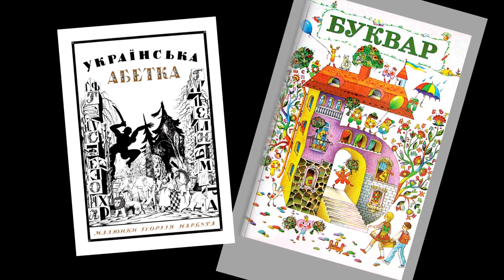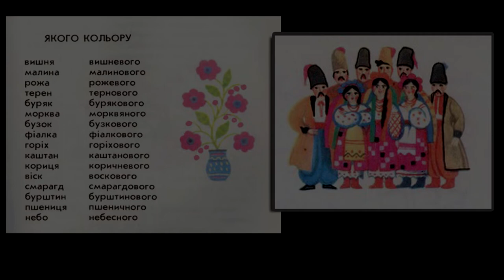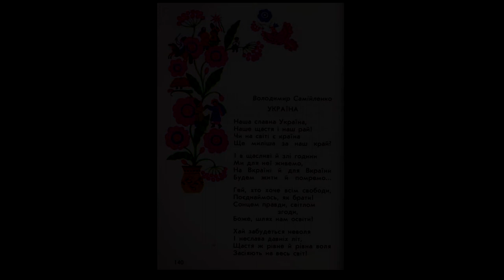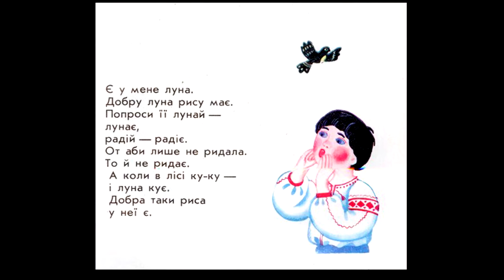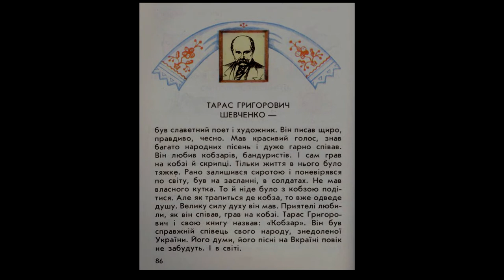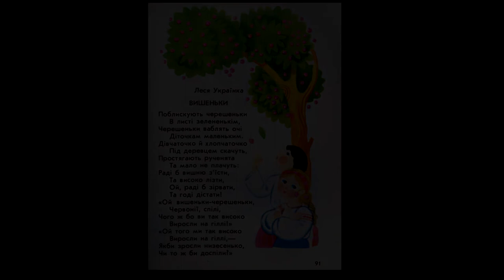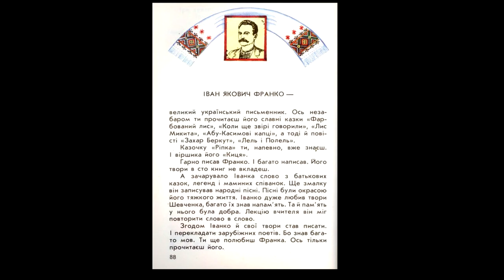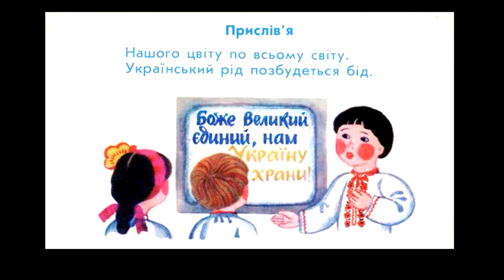Український букварик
Харківська музично-театральна бібліотека презентує огляд підручника «Материнка», версії букварика 1992 року за авторства українського письменника, поета, літературного редактора, педагога і мистецтвознавця Дмитра Чередниченка в тандемі з художницею Зінаїдою Васіною.

Захід створено в рамках діяльності  проєкту «Різнобарвна Україна» та дістанційної роботи книжкового клубу бібліотеки «Літературна скарбничка»